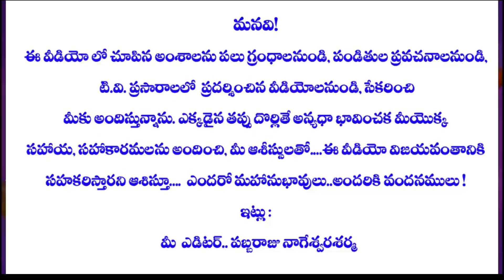20TH DAY KARTHIKA MAASAM#KARTHIKA PURANAM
20TH DAY KARTHIKA MAASAM#KARTHIKA PURANAM